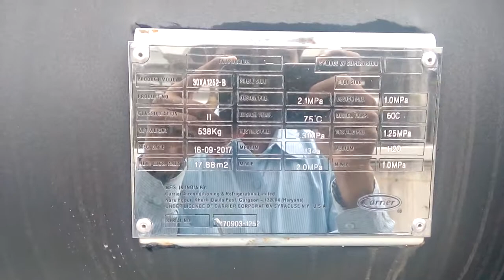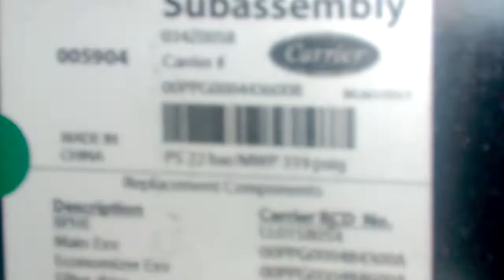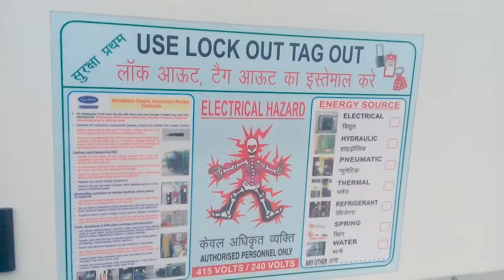Air cooled chiller - Two Evaporator combined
Air cooled chiller installation with two evaporator combined system (New)